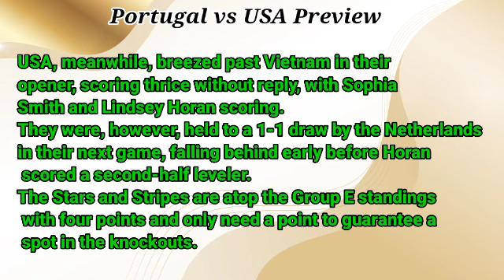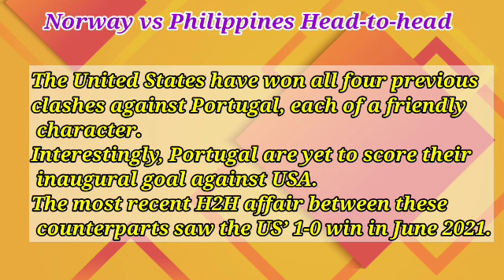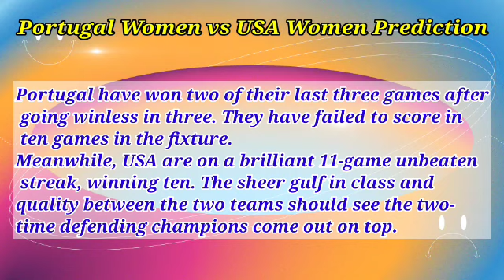Portugal Women vs USA Women Prediction and Betting Tips | August 1, 2023